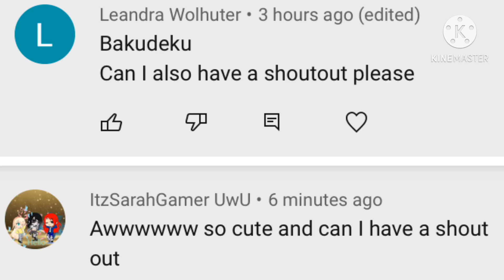No one can call you cute except me~ bakudeku gacha club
Gacha life#gacha club#bakudeku#bnha#
 Love lots UwU